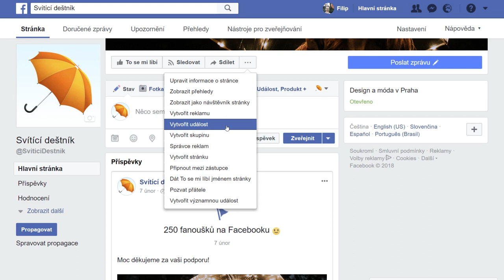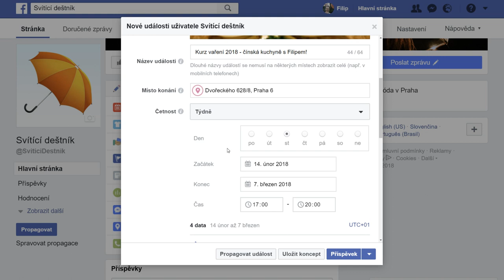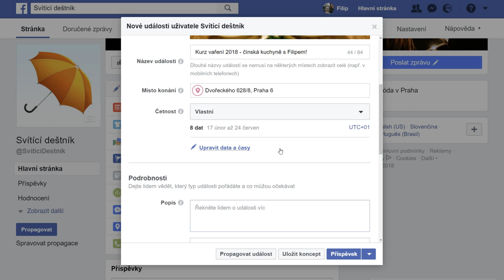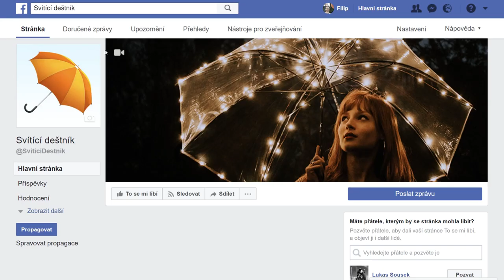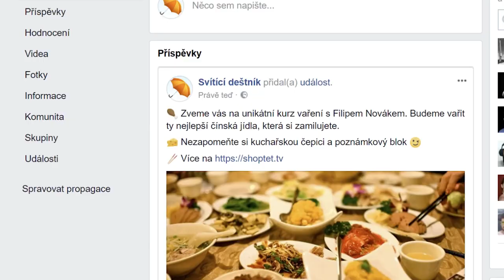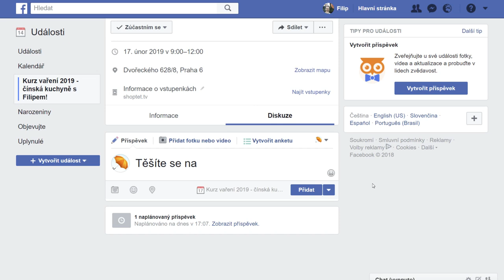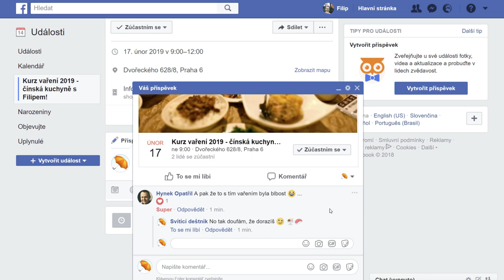JAK VYTVOŘIT FACEBOOK UDÁLOST - Shoptet.TV (17. díl)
Facebook událost vám usnadní propagaci vaší akce uživatelům na Facebooku. Pořádáte výstavu, den otevřených dveří, prohlídku, nebo dokonce párty? Pozvěte své přátele, fanoušky a propagujte svou událost pro cílené publikum na Facebooku. Vytvoření události zabere pár minut a s tímto návodem to zvládnete na jedničku.

V dnešním dílu se naučíte:
➜ Jak vytvořit Facebook událost.
➜ Jak vkládat fotky nebo videa k události.
➜ Jaký název pro událost zvolit.
➜ Nastavení místa konání události.
➜ Nastavení četnosti události.
➜ Vložení popisu události, klíčových slov a odkazu pro vstupenky.
➜ Nastavení spolupořadatelů a pravidel pro přidávání příspěvků.
➜ Zobrazení, nebo skrytí seznamu hostů.
➜ Uložení konceptu události.
➜ Práce s koncepty událostí.
➜ Jaké volby mají účastníci (Mám zájem, Zúčastním se)
➜ Vložení ankety do diskuze.
➜ Interakce s návštěvníky.
➜ Jak naplánovat příspěvek a jak ho zveřejnit.
➜ Sledování statistik a sdílení události.